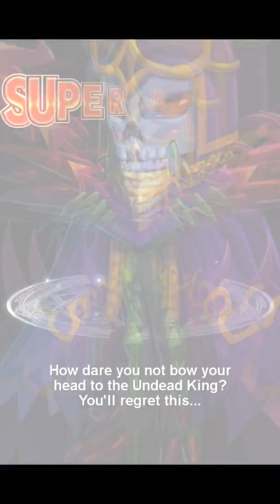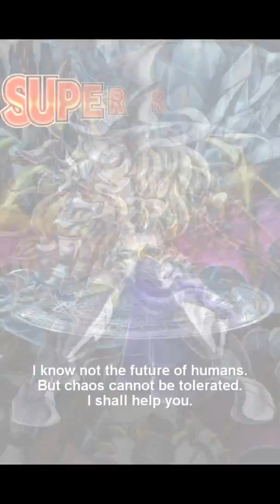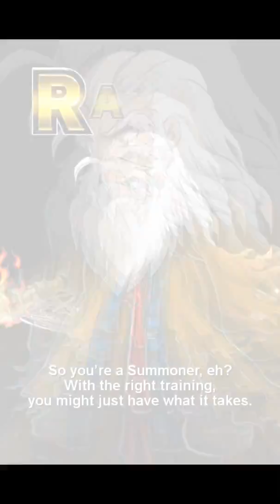Brave Frontier - Rainbow Summon 40 summons Part 2 END